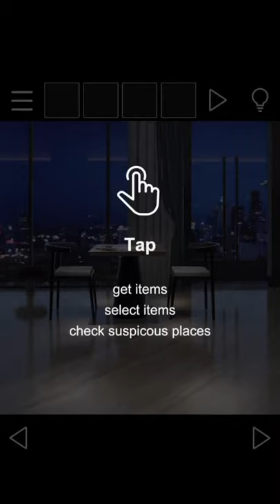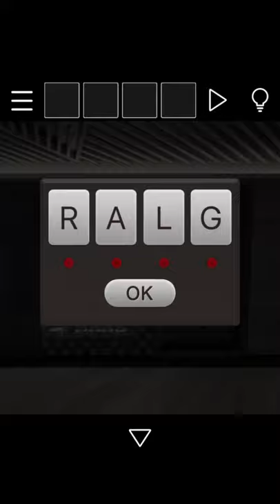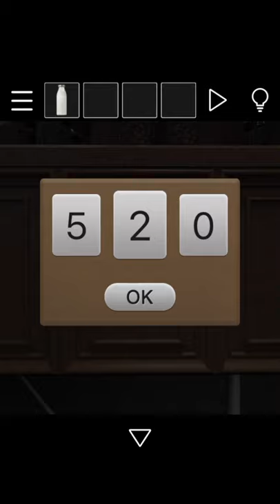脱出ゲーム-バレンタインデー 新作脱出げーむ(Escape games-Valentine's Day) 공략 full walkthrough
방탈출, Room Escape, Escape Room, Room Escape Game, walkthrough, Flag Entertainment, Lirong Chang,Valentine's Day